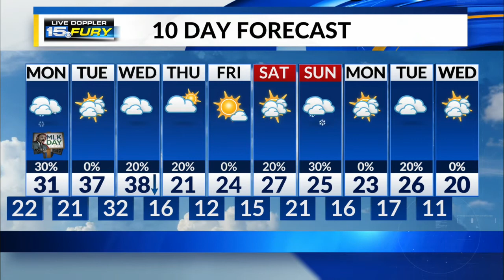Monday Preview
Tracking windy conditions and scattered lake effect snow showers to begin the new workweek.